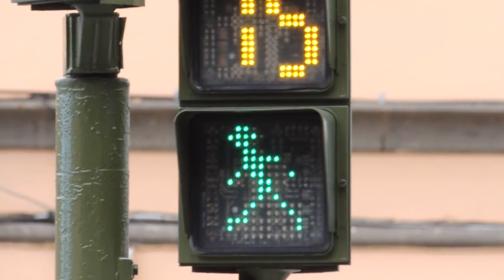THE ONE MINUTE RUN MOVIE | Mr IY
Presenting you a one minute run movie created to support running

Its a completely family friendly video🙏
LIKE. COMMENT what you liked.
SHARE if you can!